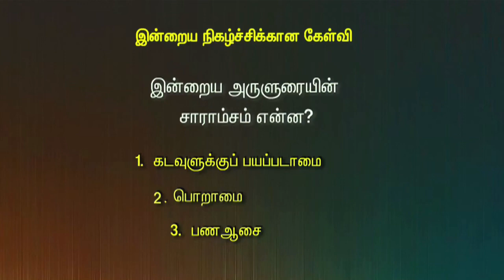CMCI | MESSAGE | REV.SIDDHARTHAN